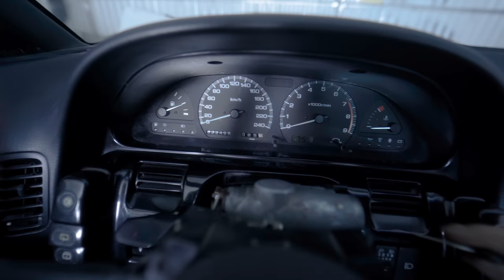𝐂𝐫𝐮𝐢𝐬𝐢𝐧𝐠 𝐭𝐨𝐠𝐞𝐭𝐡𝐞𝐫 𝐢𝐬 𝐟𝐮𝐧 | NIGHTRIDE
It’s where the episodes will come out :))